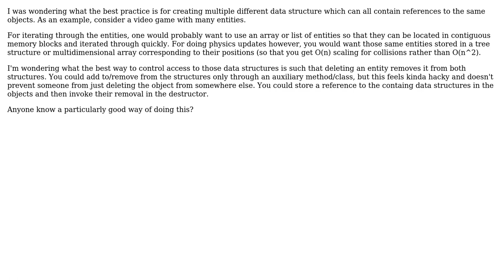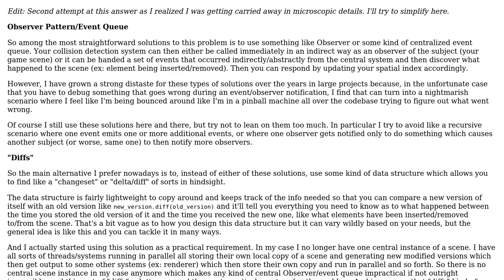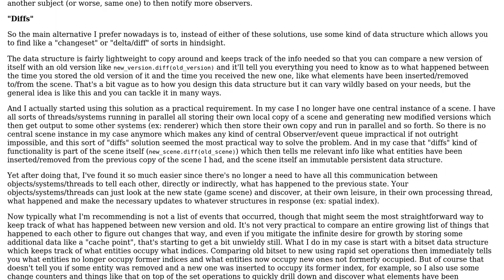Software Engineering: Multiple data structures containing the same references (2 Solutions!!)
Software Engineering: Multiple data structures containing the same references

With thanks & praise to God, and with thanks to the many people who have made this project possible! You are responsible for your own actions.